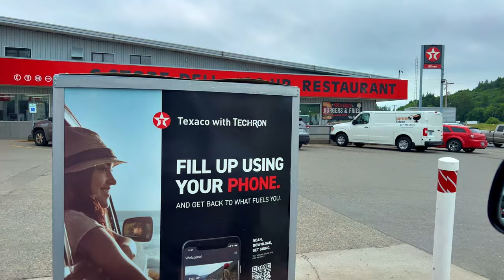When It Has to Be Fixed!! • Go Above and Beyond! | TheSmoaks Vlog_2406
Part Won’t Make It On Time! | A Donor Bike was Used! | Wet, But Awesome Day..!

Demo Truck RT Repaired! | Completed 2010 RT-S! | I’m Wearing the Wrong Hat..!

 1983 Yamaha XVZ12TK Venture 1200